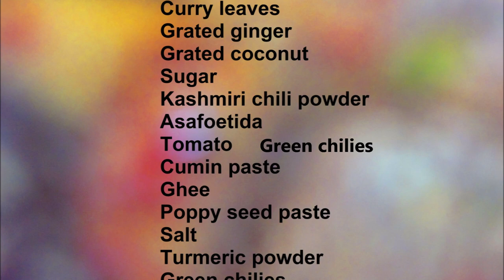সাবর্ণ ঊমা ভোগ | বেগুন পোস্ত| Sabarna Uma Bhog | Step Eats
Subha Naba Barsha To my friends !
Today I show you how to make Subarna Uma Bhog, try it in your kitchen and enjoy with your family.
While this recipe is a secret,here's one that the Sabana Roy Choudhury family has decided to share !